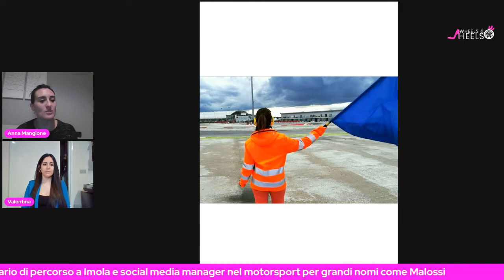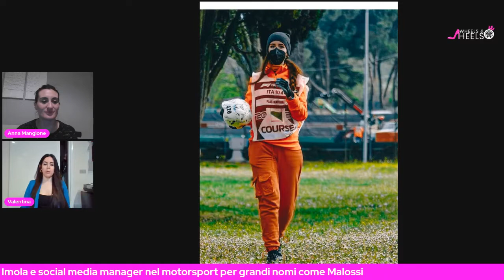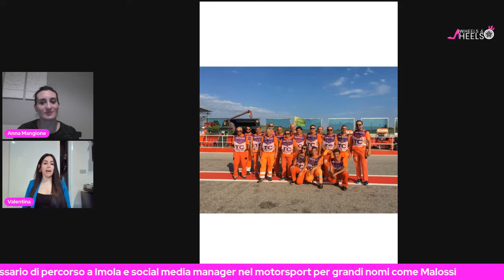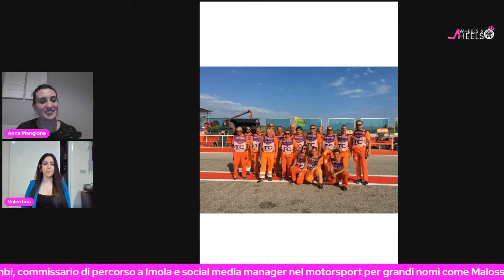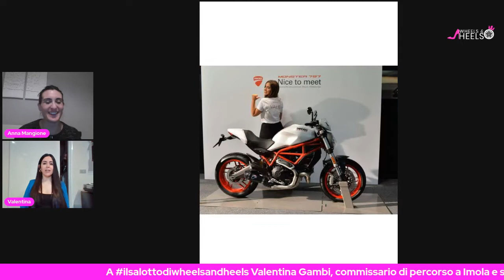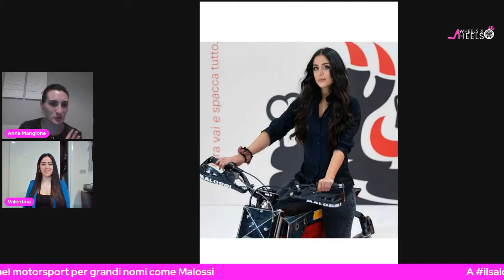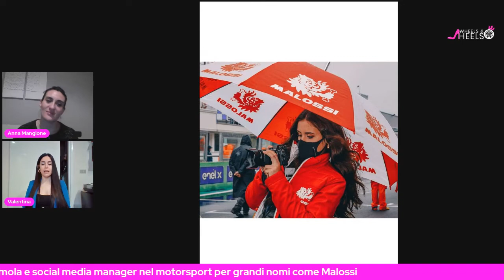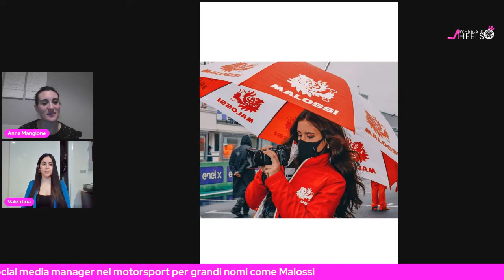A ilsalottodiwheelsandheels Valentina Gambi, social media di Malossi e commissario di percorso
Nella puntata della settimana de ilsalottodiwheelsandheels è stata con noi Valentina Gambi, commissario di percorso in Autodromo a Imola e social media manager Malossi, ci ha raccontato le numerose attività che la legano al motorsport e all'autodromo, dalla passione che la sta portando a provare in pista alla meravigliosa attività di volontario a servizio nei weekend di gara.
Una puntata da non perdere